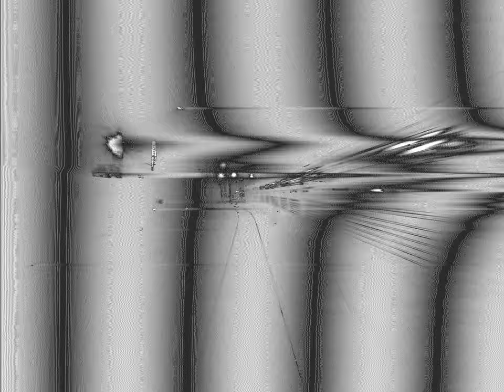Flares On Film - The Longest Distance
Flares On Film - The Longest Distance  (Official Music Video)

About Love, War and Electricity

Video Credits:

Executive Production: Lux for media
Director & DOP: Luciano Parravicini
Camera Operator: Michele Lucarelli
Art Director: Umberto Colasanto
Makeup: Noemi D'Alessandro
Photographer & Social: Claudia Piucci
Editing: Lux for media

Lyrics:

I'm wasting time blinded by right side
I was following rainbow of past days full of life

I can wait, I can wait
for my best day full of your life
for the longest distance to ride

blowing time, forgiving all my lies
I float while rain falls, the nest is full of fire
to bet on eight ball is just an easy way to try
tainted I’m fine, I'm screwing the rest of my life
I just want to know if the best day of my life
is already passed or has yet to arrive
and everywhere I go, at every hour on my clock
all the doors that I unlock for you

I can't wait, I can't veil
all your wonder whispers tonight
I can pray, rules of fate
on my longest distance to ride

every kind of trick, every clothes of the sick
I'm not ready yet to leave in time
and every wall I broke, angry road of a joke
they are only the older way to try

I can't veil from my veins
every best day full of my life

"Programmazione Puglia Sounds Record 2020/2021”
"REGIONE PUGLIA FSC 2014/2020 Patto per la Puglia - Investiamo nel vostro futuro”